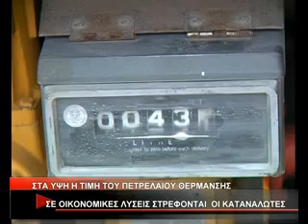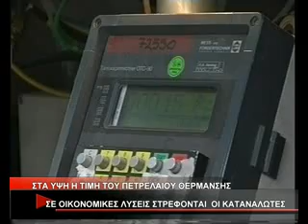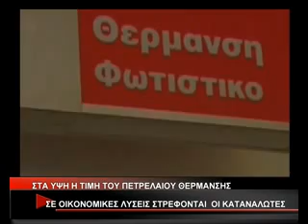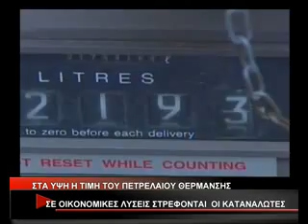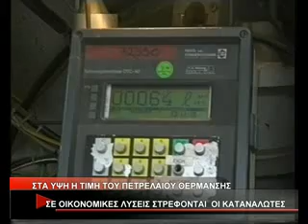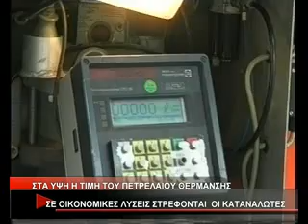ΣΤΑ ΥΨΗ Η ΤΙΜΗ ΤΟΥ ΠΕΤΡΕΛΑΙΟΥ ! ΣΕ ΟΙΚΟΝΟΜΙΚΕΣ ΛΥΣΕΙΣ ΣΤΡΕΦΟΝΤΑΙ ΟΙ ΚΑΤΑΝΑΛΩΤΕΣ